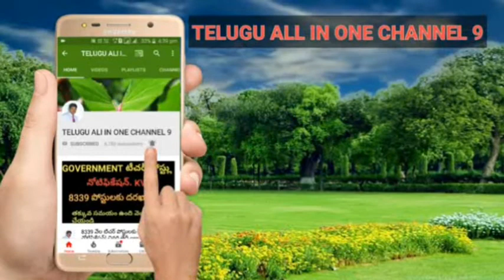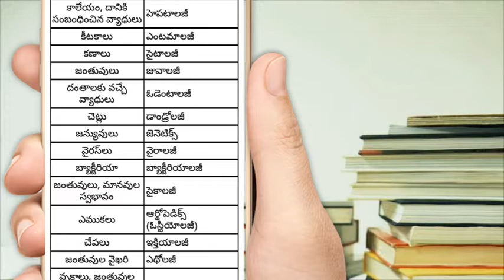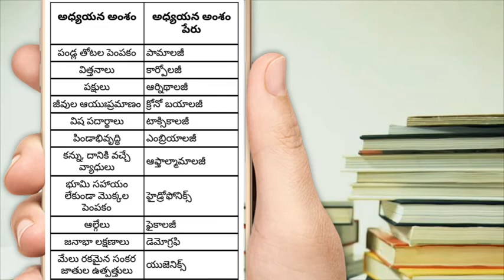బయాలజీ అధ్యయన శాస్త్రాలు ! GK ! DSC latest news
Ap DSC LATEST UPDATES, AP DSC 2018 SEPTEMBER CM GREEN SIGNAL,AP DSC అఫిషియల్ న్యూస్, గ్రూప్స్ NOTIFICATION 2018